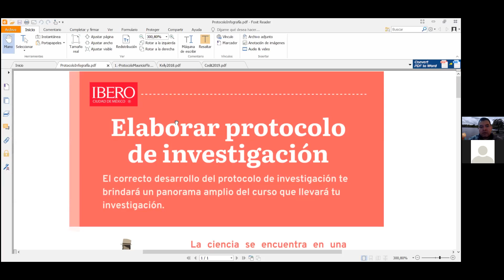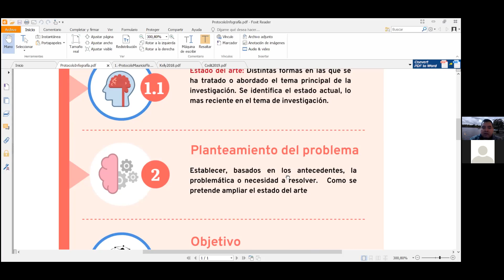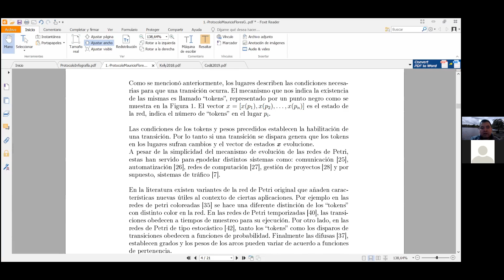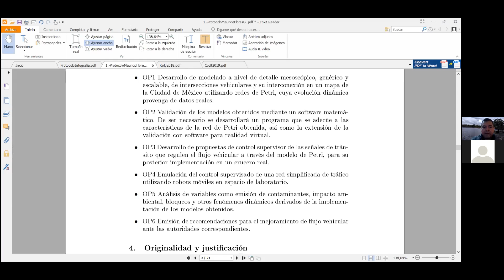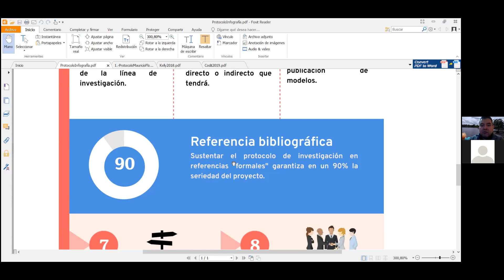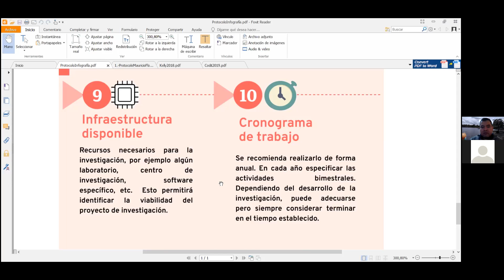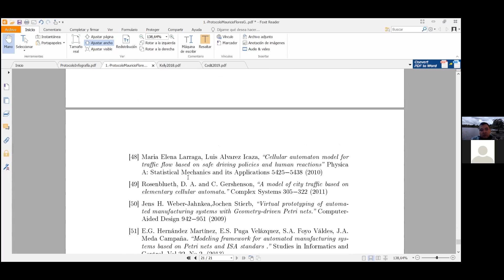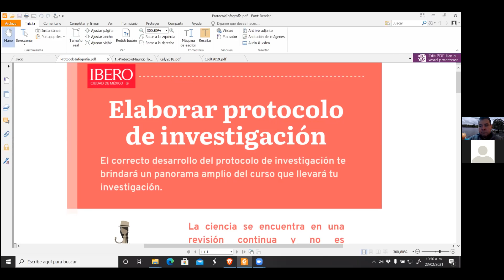Taller sobre la Elaboración Enfocada a las Ciencias y las Ingenierías